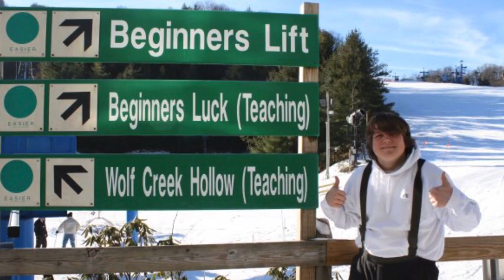Our friend, Tommy Hall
In the earliest hours of Monday morning, February 10,  after a fun night of doing what he loved most, basking in the glow of the fabulous and famous on his TV screen via The Oscars with friends & family, Tommy passed away suddenly in his home at the age of 29.

We are so sad for the loss of our friend who has been an integral part of our lives for over 14 years.  As a shy Columbus High junior to present day, nearly a 30 year old man, Tommy made our lives better with his friendship, his passion for the things he loved and his gentleness to everyone.  A friend to all, he was particularly attentive to the needs of those in our circle who dealt with anxiety and depression, something Tommy dealt with in his own life bravely.  Days after his passing and with each friend that comes forward to reveal words of love and appreciation for Tommy, our collective community realizes again how big of a loss we have absorbed.

Our hope remains in Jesus Christ as we seek peace for Tommy’s family, friends and our community that he affected so thoroughly.